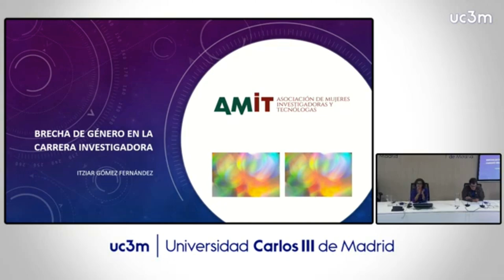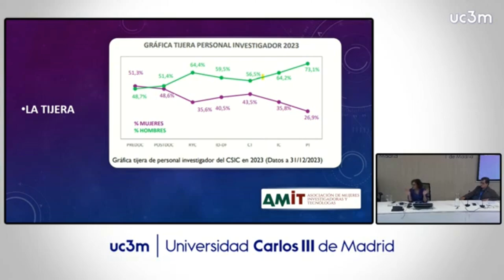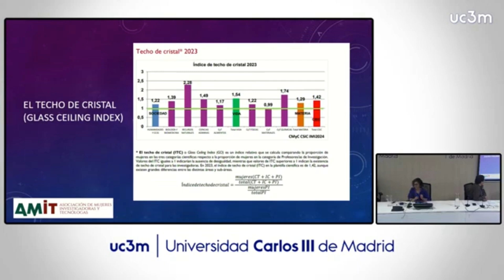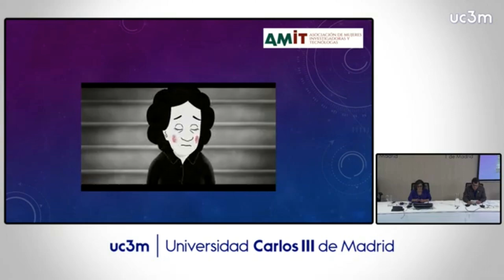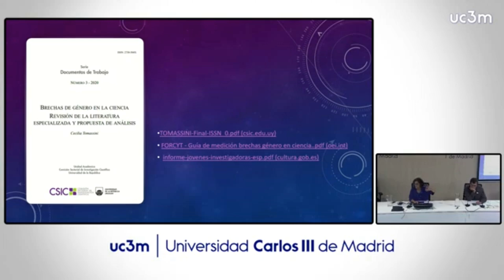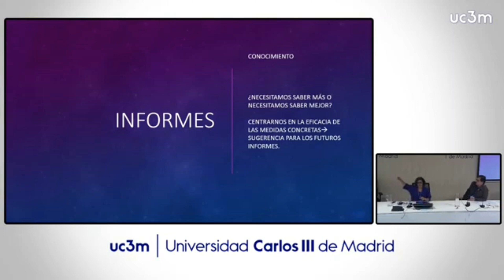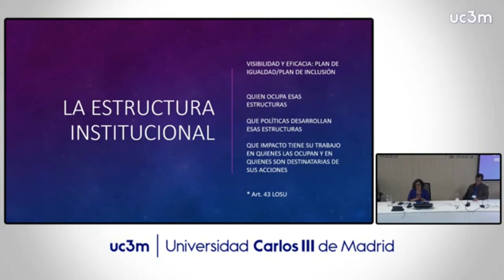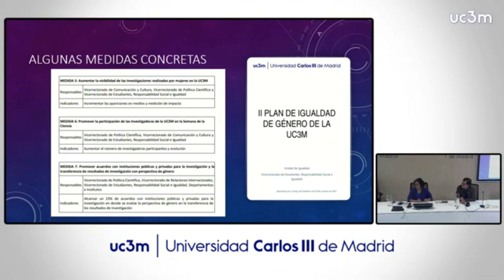Perspectiva de género en investigación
Itziar Gómez